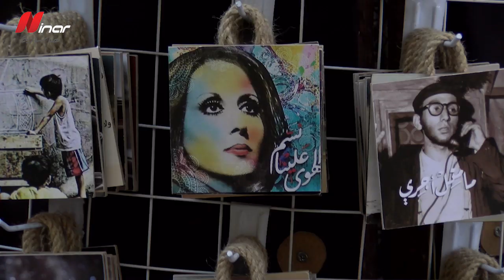بمناسبة ميلاد فيروز.. نينار سألت الناس عن أكتر أغنية بيسمعوها ومرتبطة بذاكرتن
فيروز الرمز.. يلي مثل الحب.. الفراق.. الصداقة الحنية التفاؤل والحزن لكل الأعمار وبكل الأوقات.. وبمناسبة ميلاد الصوت الملائكي نينار سألت الناس عن أكتر أغنية دائماً بيسمعوها وبشو مرتبطة بذاكرتن..
استطلاع

Ninar FM in Syria:
89.6 MHz Damascus - Aleppo - Homs - Hama / 101.1 MHz Lattakia - Tartous